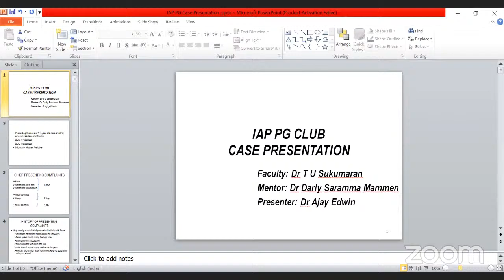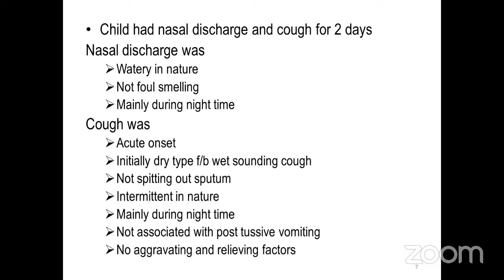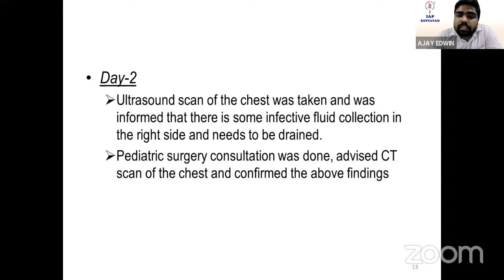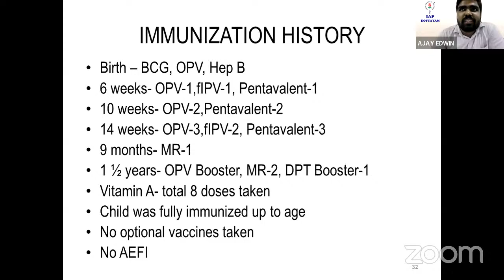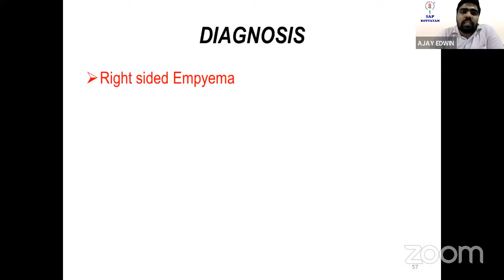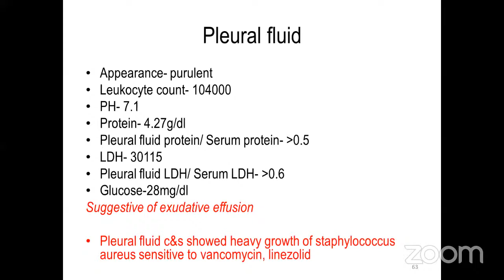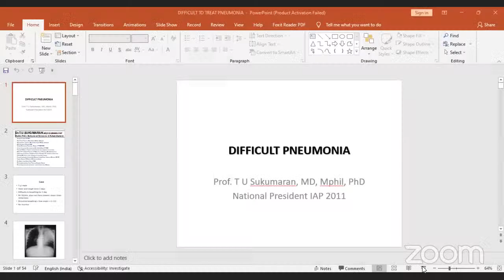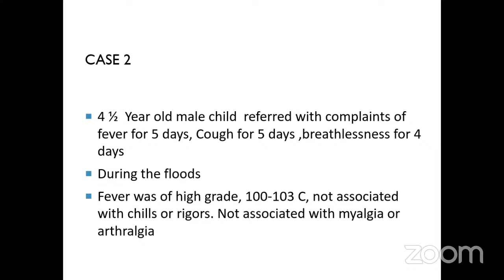PG Club-1: organized by IAP Kottayam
Faculty: Dr. TU Sukumaran
Mentor: Dr. Darly Mammen
Case Presentation: Dr. Ajay Edwin

Inaugural Meeting: (0:00)
Case Discussion: (16:35)